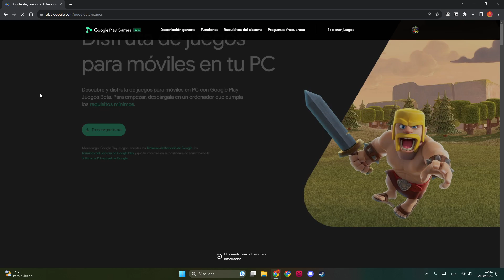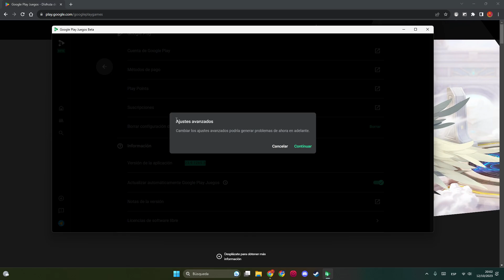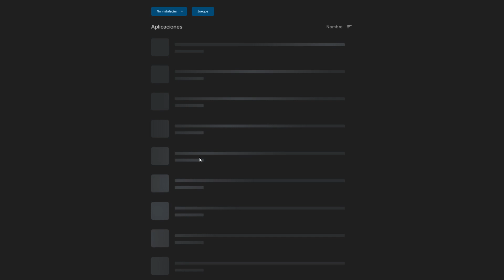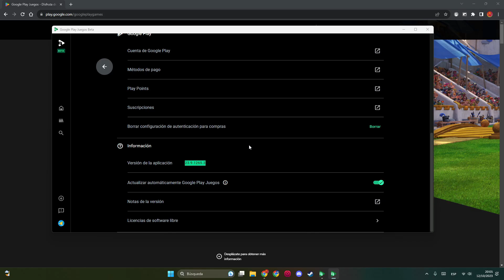✅ COMO INSTALAR CLASH ROYALE Y CLASH OF CLANS EN PC OFICIAL ✅